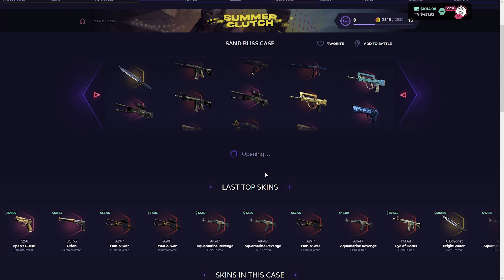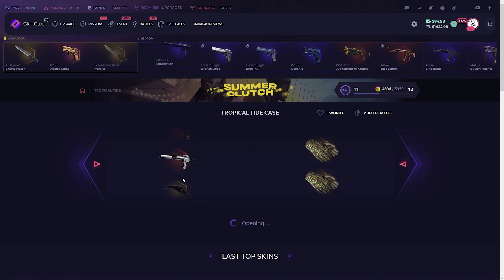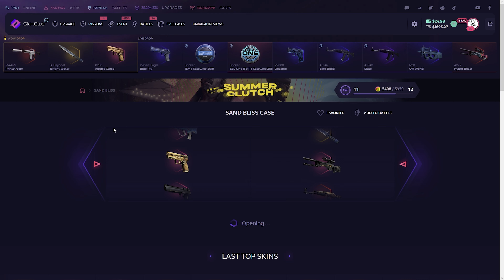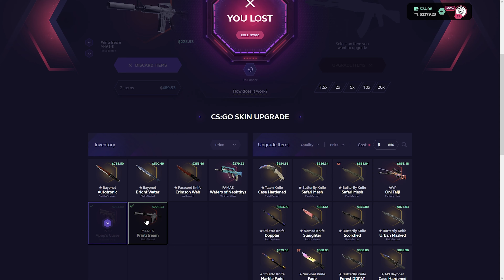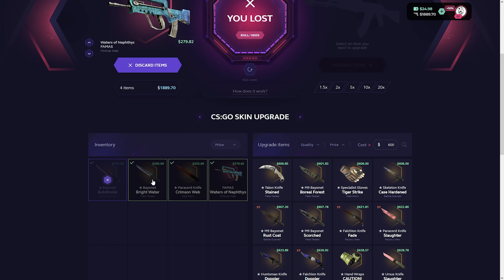FREE $3,000 AMAZING KNIFE!? (Skinclub Promo Code) skin.club promo codes 2023 skinclub case opening